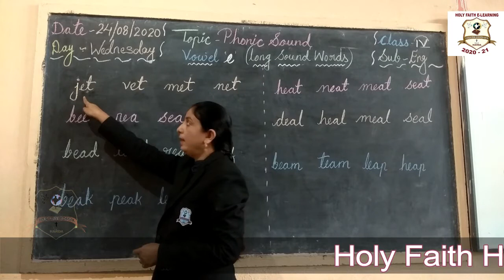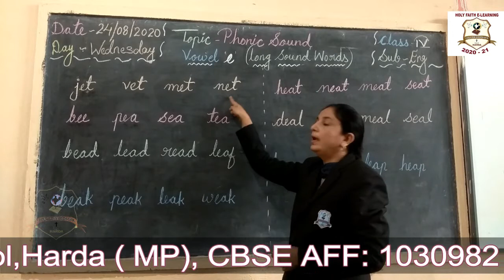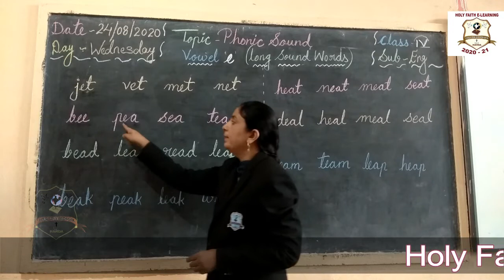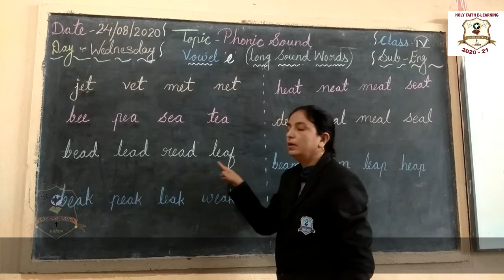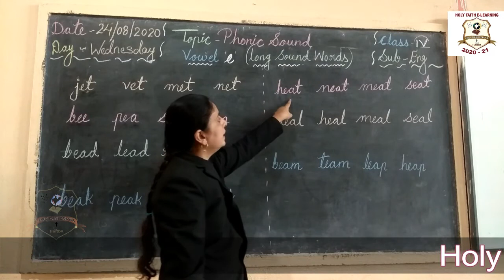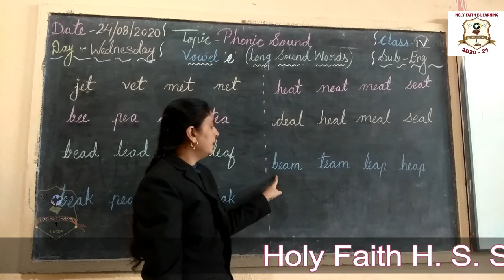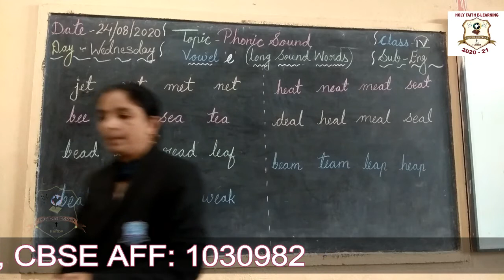CLASS II, III, IV & V PHONIC (long sound "E")